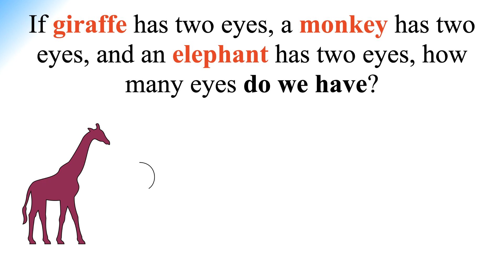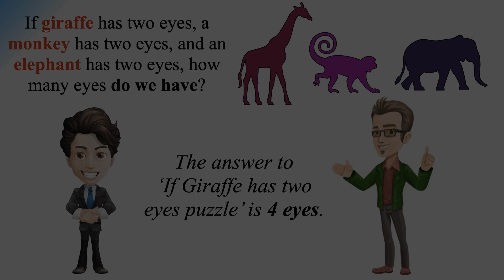If a Giraffe has Two eyes, a Monkey has Two eyes riddle || Solution Explained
If a giraffe has two eyes, a monkey has two eyes, and an elephant has two eyes riddle  || Solution Explained

Details : If giraffe has two eyes, a monkey has two eyes, and an elephant has two eyes, how many eyes do we have?

feel free to pause the video and try yourself before checking the solution.

OnePlus Bullets Wireless Z
Recommended Laptop to buy
Cracking the Coding Interview